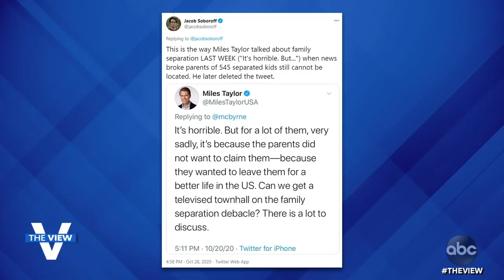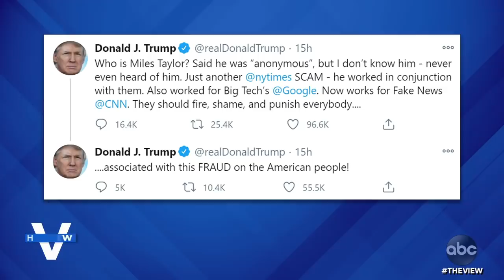"Anonymous" Op-Ed Trump Critic Revealed | The View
After the author of a tell-all book who was serving in the Trump administration revealed himself as Miles Taylor, the co-hosts react.